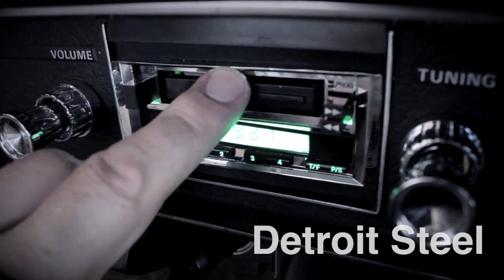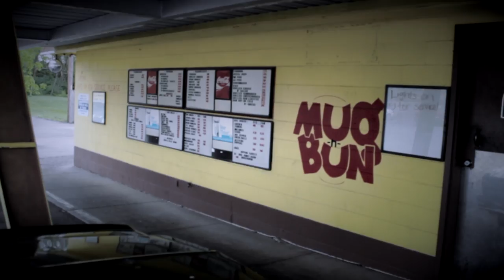Otis Gibbs -Detroit Steel (Official Video)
and while you're there, check out Otis' downloads, tour dates and photo blogs.